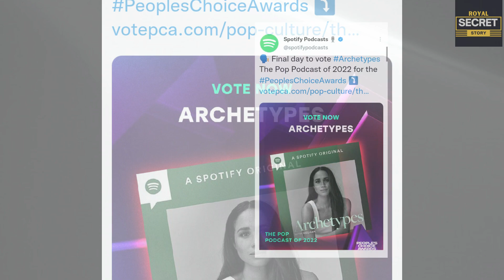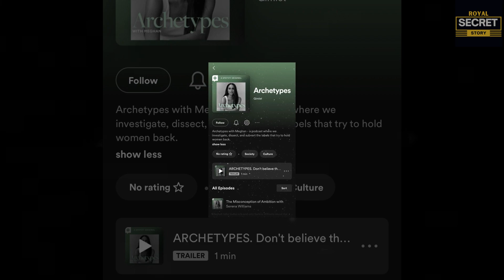SHOCK! Meg Hurt Legal Blow As Uspto Found Out She Stole ARCHETYPES Brand FROM Miracle: PTA Verify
Meg suffers legal blow as USPTO found out she stole archetypes brain from Project Miracle IP Holdings. Meghan Markle has been dealt a legal blow over her head podcast as the United States Patent and Trademark Office has refused her application to trademark the word archetypes. The Duchess of Sussex and her team at the audio production company which falls under the Archival Foundation banner had applied to the US Patent and Trademark Office for the trademark but in a nonfinal action followed in January the application.

Refused because of the likelihood of confusion with the trademark already in existence. According to reports, the Patent and Trademark Office's initial refusal. It suggested that Meghan's proposed trademark of archetypes is identical in appearance, sound, and meaning to one currently held by US-based Project Miracle IP Holdings. This was registered in May 2018.

So that's the second time that she faces trademark issues. They couldn't register or 12 the first time they tried because their application was judged to be vague. The company that trademarks archetypes should really refuse to let her use it because their products are so similar. They're all about lifestyles, health, and all the kind of chunky California caps that the narcos are pushing. That being said, I don't know why either of them uses archetypes. It doesn't have anything to do with what either one of them is promoting, but still, the other company had it first. Meg needs to sit down and shut up.